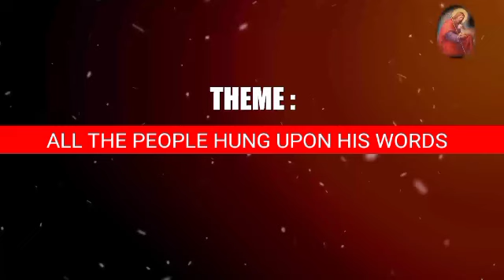CATHOLIC DAILY MESSAGE - ALL THE PEOPLE HUNG UPON HIS WORDS